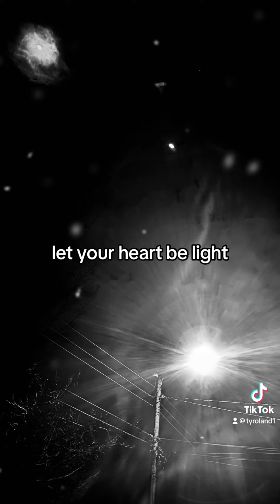Have Yourself A Merry Little Christmas Karaoke Fun